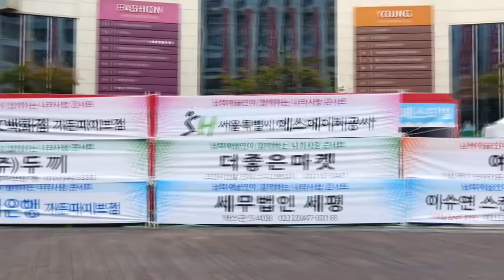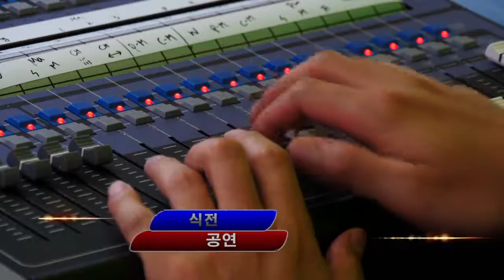나라사랑 콘서트 1280